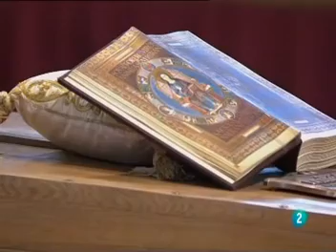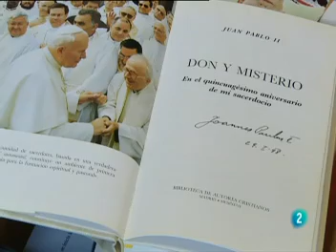Blog de erbeza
Conversacion con Monseñor Vicente Juan Segura sobre Juan Pablo II